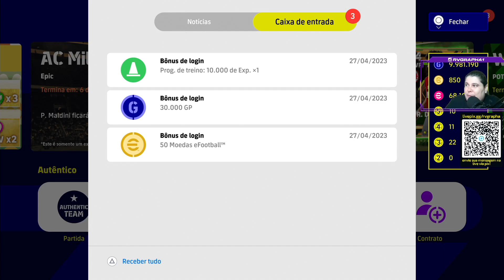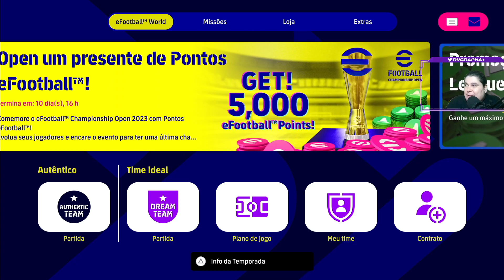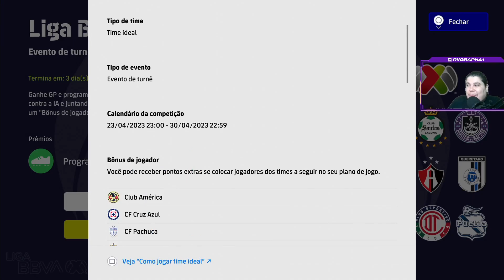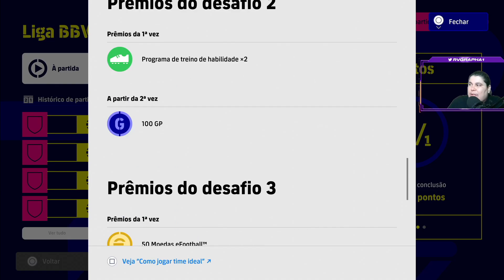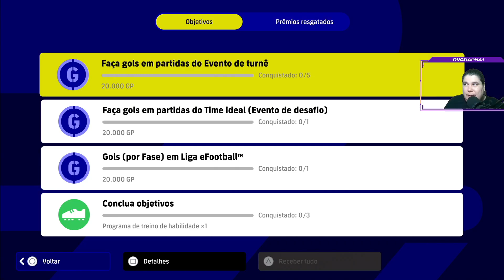Atualização Semanal l BIG TIME MALDINI EPIC MILAN l POTW l COPINHAS EFOOTBALL 2023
DICA PARA INICIANTES:
GP FACIL E RAPIDO:
DRIBLES:

SETUP MAQUINA DA LIVE:
PLACA DE VIDEO: NVIDIA GeForce GTX 1050 Ti
PROCESSADOR: Intel(R)_Core(TM)_i7-7700HQ_CPU_@_2.80GHz
MEMORIA RAM: 16GB DDR5
MOUSE: DRAGUNOV MODELO ELE-G3
MOUSE PAD: DRAGON WAR PROFESSIONAL GAMING
FONE: G941 SOMIC
TECLADO: BIOSTAR GAMING MECANICO

rvgrapha,rvgrapha live,rvgrapha ps5,Atualização Semanal l BIG TIME MALDINI EPIC MILAN l POTW l COPINHAS EFOOTBALL 2023,efootball 2023 atualizacao semanal,efootball 2023 players of the week,efootball 2023 big time maldini,efootball 2023 destaques da semana,efootball 2023 novidades,efootball 2023 mobile,efootball 2023 golden goal,efootball 2023 gol de ouro,efootball 2023 todas as novidades,efootball 2023 novidades de quinta

Jogadores Épicos refletem um desempenho marcante que tiveram em uma temporada específica da carreira. Eles também têm designs exclusivos de carta no estilo das fotos tiradas na temporada em questão. Defina a evolução deles pelo progresso do jogador que eles vão se tornar peças indispensáveis para o seu time ideal. Esses jogadores terão proficiência no estilo de jogo do time de 90 em todos os estilos!
Além disso, você vai encontrar um jogador “Big Time” nesta lista de jogadores especiais.
Big Time inclui exclusivamente designs de carta inspirados pela performance memorável do jogador na partida selecionada. Jogadores Big Time também podem fazer uma "Comemoração icônica", que é a comemoração exata que fizeram na partida em destaque. Além disso, os comentaristas podem falar certas coisas sobre jogadores Big Time, ajudando a criar uma experiência imersiva. *O tipo de jogador é Épico.
Contrate esses gigantes do futebol e deixe seu time muito mais forte!
Além dos 3 jogadores Épicos listados abaixo, outros 147 jogadores ativos com valor ★★★ ou superior aparecerão na lista de jogadores especiais.
Jogadores disponíveis: A. Pirlo, P. Maldini e R. Donadoni.